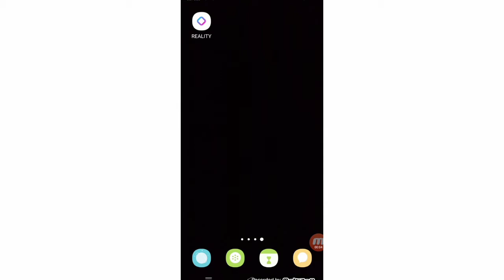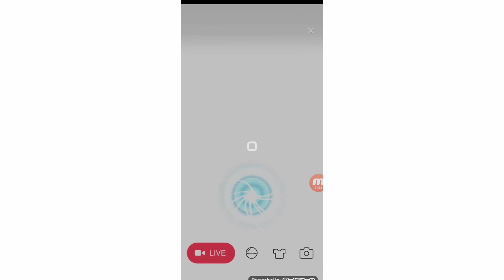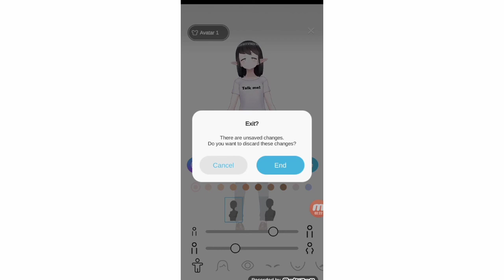How to use REALITY-Avatar Live Streaming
How to use REALITY-Avatar Live Streaming use Karne Ka Tarika reality chalane ka sabse Aasan tarika reality Kaise chalaya jata hai reality app use karne ka sabse Aasan tarika reality app for ID kaise Banai Jaati Hai